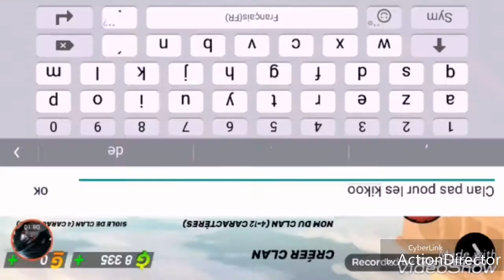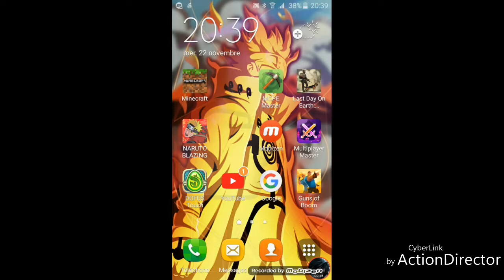Petite vidéo gaming avec Stroctoz sur Guns of boom